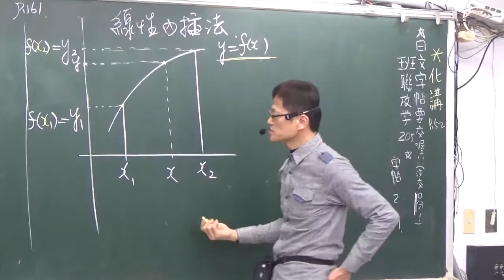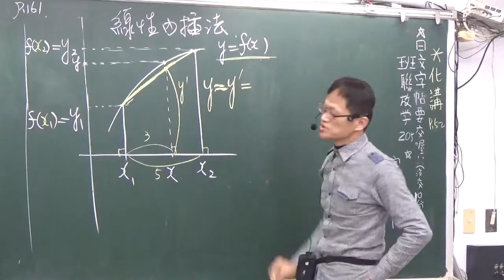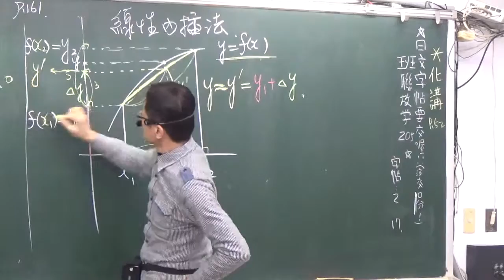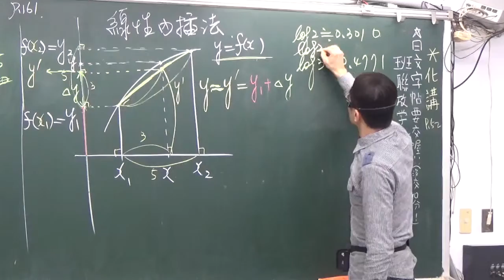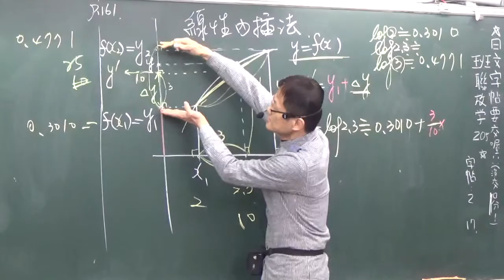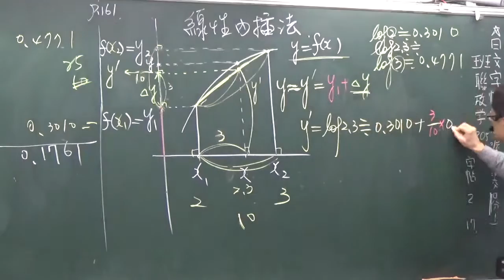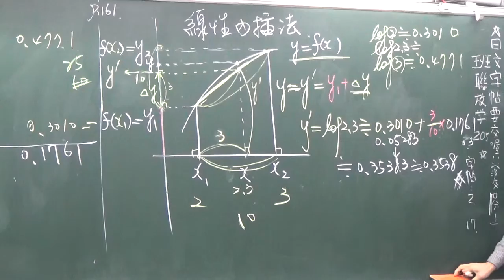高中數學第一冊第三章--3--5--指數與對數的應用--4C--線性內差法--理論